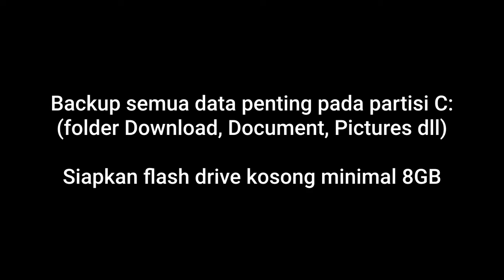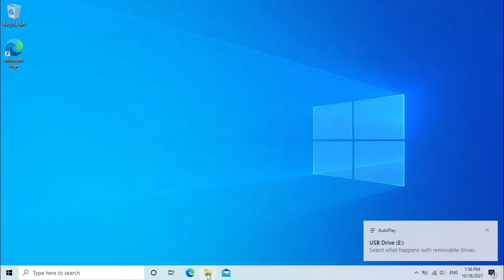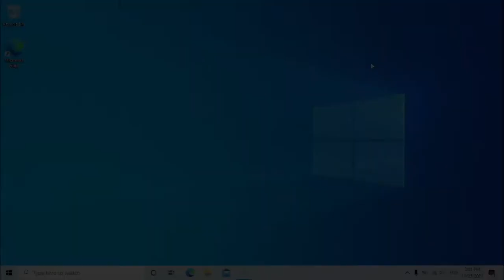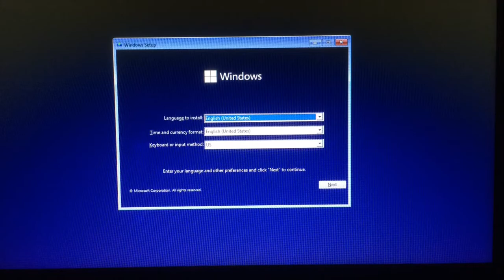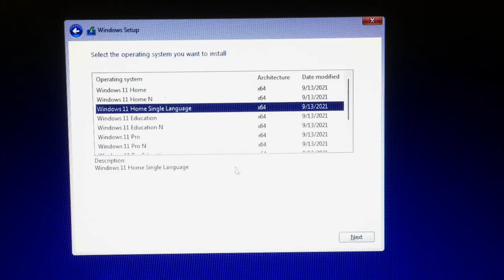Cara Dual Boot Install Windows 11 di Windows 10 No TPM Secure Boot dan Free Download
Ini adalah tutorial mengenai cara install Windows 11 dual boot dengan windows 10 tanpa syarat dukungan TPM dan Secure Boot yang biasanya dicek lewat PC Health Check. Cara ini juga bisa digunakan pada Laptop/PC yang mendukung Windows 11 secara resmi.

PENTING!
Backup data-data penting yang ada di partisi C:\ Windows 10
Gunakan flashdrive ukuran minimal 8GB
Jika ingin ukuran partisi yang berbeda, tinggal dikali 1024. Misal ingin 100 GB maka 100 x 1024 = 102400 MB
Matikan Secure Boot pada pengaturan BIOS/UEFI, jika tidak bisa boot ke Windows 11

Sekarang sudah bisa download Windows 11 ISO dari situs resmi Microsoft tanpa perlu script bypass khusus, jadi sama seperti instalasi Windows 10 pada umumnya, tinggal buat bootable pakai Rufus.

Dibandingkan install Windows 11 virtualbox, cara ini lebih optimal karena OS terinstall langsung pada partisi terpisah, jadi kita memiliki 2 Windows sekaligus tanpa keterbatasan performa yang biasanya terjadi di Windows 11 virtualbox.

Langkah-langkah Cara Dual Boot Install Windows 11 dan Windows 10 No TPM Secure Boot :
00:00 Peringatan
00:16 Langkah 1. Download Windows 11 ISO
00:58 Langkah 2. Download Rufus terbaru
01:33 Langkah 3. Membuat Bootable Windows 11
02:18 Langkah 4. Membuat Partisi Windows 11
03:12 Boot ke Windows 11 lewat BIOS/UEFI Setting
03:40 Langkah 5. Install Windows 11